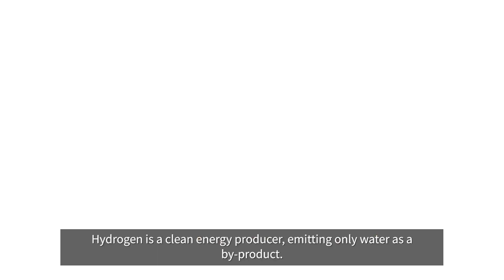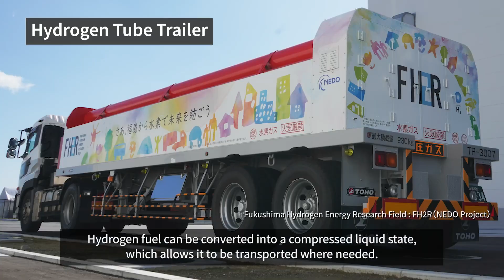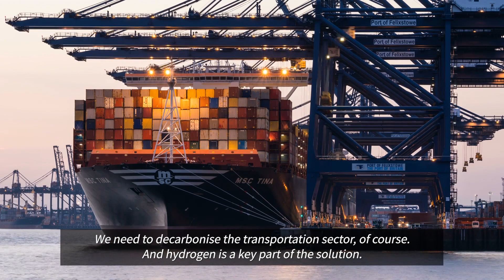Hydrogen Energy: The Possibilities of a Carbon-free Future [Produced by Reuters Plus]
Hydrogen is a clean energy producer, emitting only water as a by-product, and is a critical part of bringing more renewable energy onto our electrical grids.